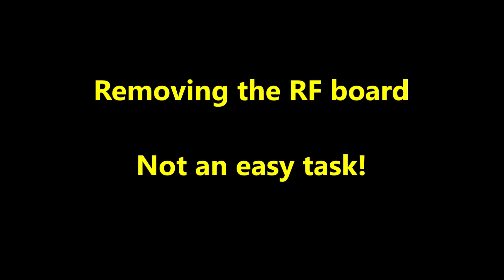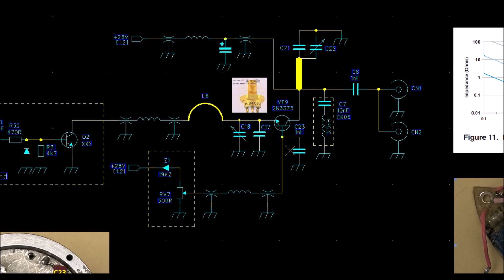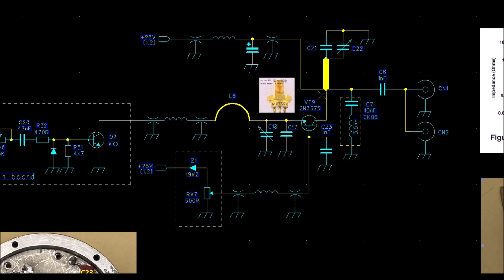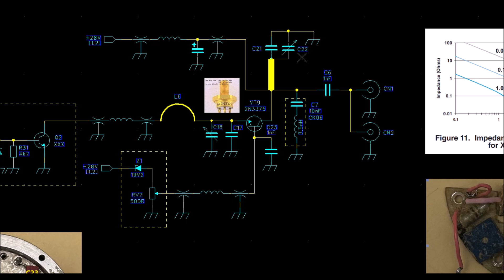LDM #384: Rocket Telemetry Transmitter - Part 2 : RF section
00:00 - Intro
00:04 - RF boards
00:14 - Removing the RF board
01:40 - Reassembling the RF board
01:56 - Reverse engineering
02:03 - Modulation board
02:39 - Oscillator
04:04 - Test